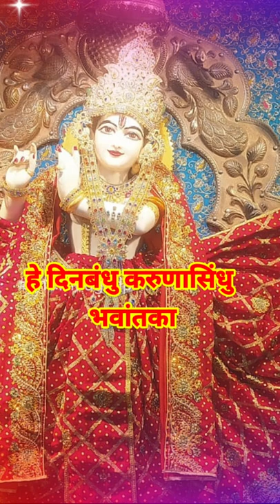हे दीनबंधू करूनासिंधू भवांतका।Mahanubhav Bhajan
हे दीनबंधू करूनासिंधू भवांतका
He dinbandhu karunashindhu bhavantaka
Bhajan
Mahanubhav bhajan
Ram babarao fajge
Satish dada amrute